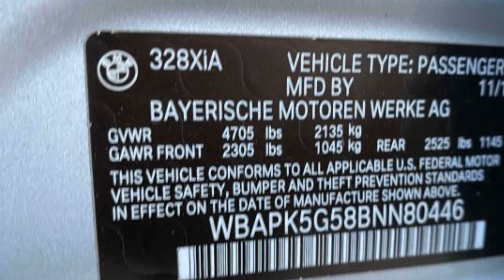Used 2011 BMW 3 Series 328i xDrive WBAPK5G58BNN80446 Selden, Coram, Centereach, Smithtown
2011 BMW 3 Series 328i xDrive WBAPK5G58BNN80446 Video

This 2011 BMW 3 Series 328i xDrive WBAPK5G58BNN80446 is full of phenomenal features such as: